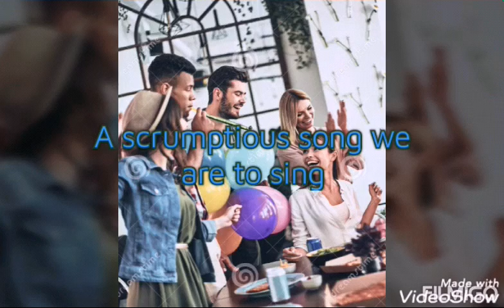The day we all shall have together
Steven E. Nyeka, III POETRY